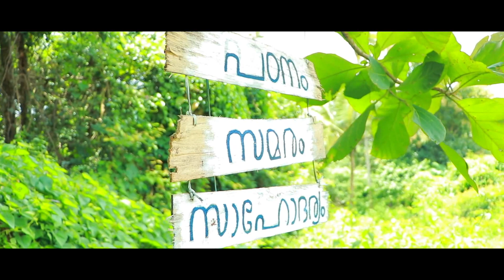nframemediaTV |KSU SNGC AS I 2019 Election Promo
KSU Best Election promo 2019